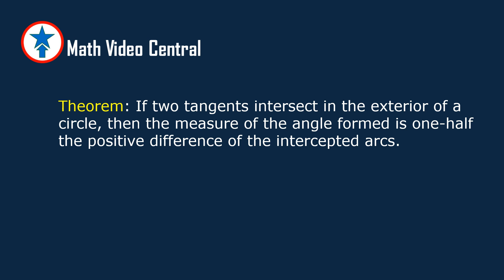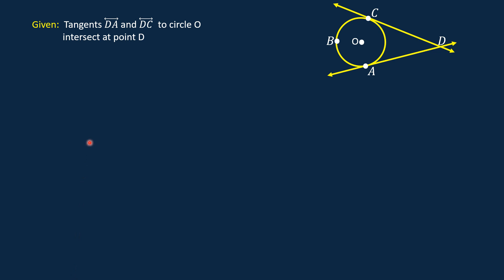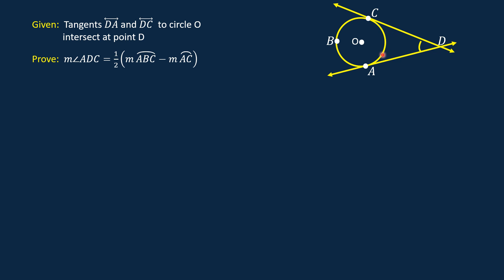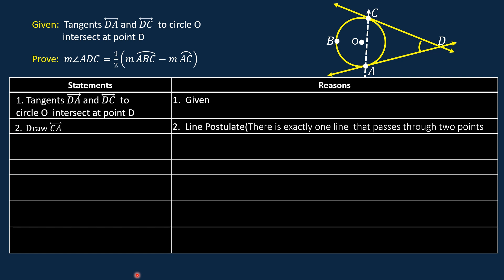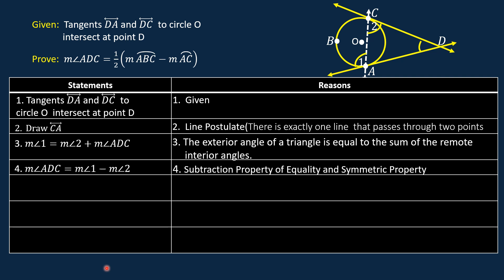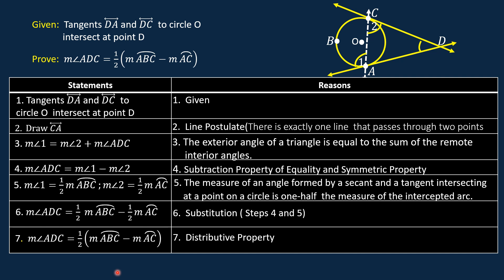Angle Formed by Two Tangents to a Circle That Intersect in Its Exterior | Geometry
The following theorem is proved in this video.
If two tangents intersect in the exterior of a circle, then the measure of the angle formed is one-half the positive difference of the intercepted arcs.